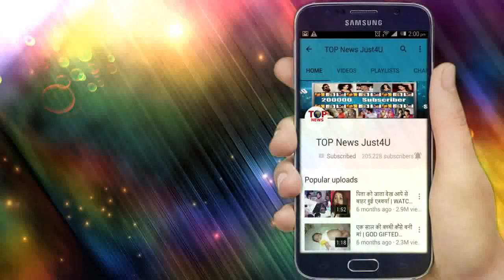BAHU BEGUM: OH NO!! तो हादसे का यह सच जानकर उड़े NOOR के होश, क्या यह सच बदलेगा कहानी?